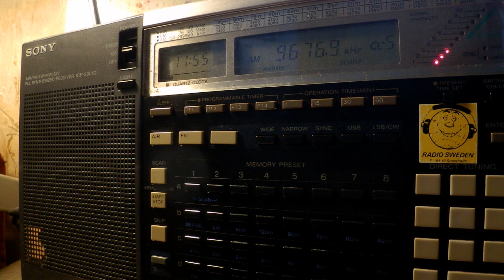30 03 2017 Ictimai Radio in Azeri with broadband FM mode to CeAs 1155 on 9676,9 unknown tx site